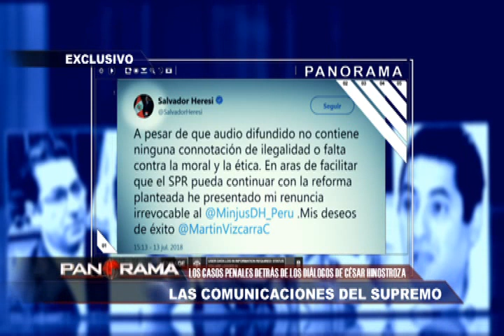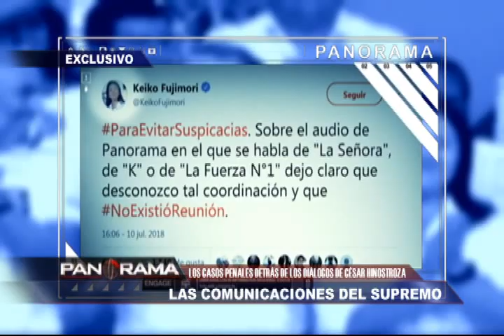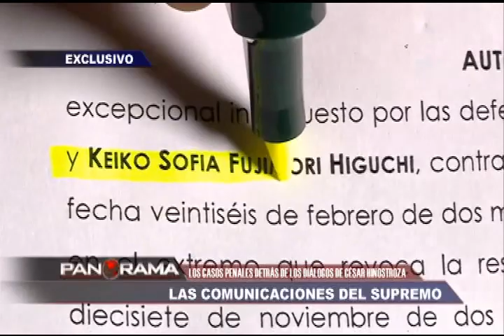Los casos penales detrás de los diálogos de César Hinostroza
César Hinostroza Pariachi, magistrado Supremo del Poder Judicial, quien destaca entre varios, como el personaje más macabro de las escuchas. Hay dos conversaciones suyas puntualmente que a pesar de parecer, para algunos, inocuas traen tras de sí historias que contextualizan de manera más clara el tenor de tales conversaciones. Tal es el caso del dialogo entre Hinostroza y el ex ministro Salvador Heresi y el de la Señora K.

Este controversial personaje está marcado por un largo historial denuncias en su contra. El primero de ellos ocurrió en el año 2001, cuando se encargó de la defensa del temido narcotraficante Yang Wuan, presuntamente su propio sobrino.

En el año 2008, el juez Hinostroza se encontraba ejerciendo como juez en la Corte Superior del Callao donde, por coincidencias, el proceso contra Wuam llegó a su despacho. El resultado: aceptó un habeas corpus a favor del narcotraficante quien terminó huyendo del país.

Otro caso polémico es la casación 92-2017, que archivó una delicada investigación contra el lavado de activos. La sala del Dr. Hinostroza introdujo un nuevo criterio para la evaluación del delito: encontrar el delito fuente del lavado; es decir, "Para yo poder probar un delito de lavado de activos, tendría que provar que estos activos que yo introduzco en el sistema financiero provienen de un concreto delito previo", señala Iván Montoya, asesor de Idehpup y ex procurador anticorrupción, "eso es imposible", añade.  Hinostroza Pariachi estaba exigiendo entonces un nivel de preciciones y exactitudes materialmente imposibles de obtener.

El audio entre el ahora exministro Heresi e Hinostroza habría buscado reinvindicar como una ley la casación de Hinostroza que debilitaba la lucha contra el lavado de activos.